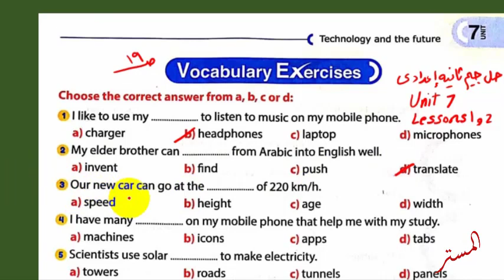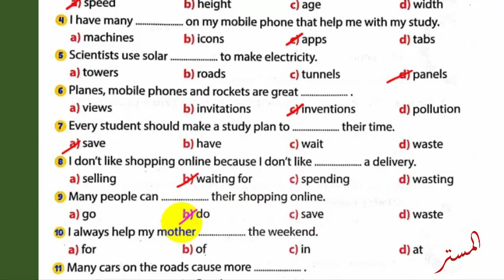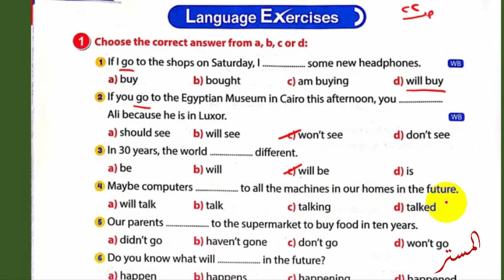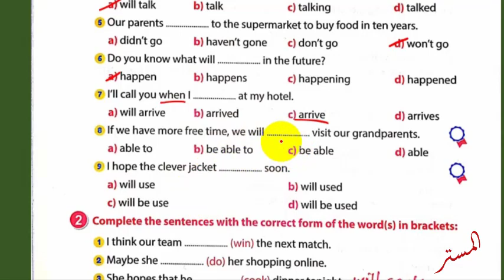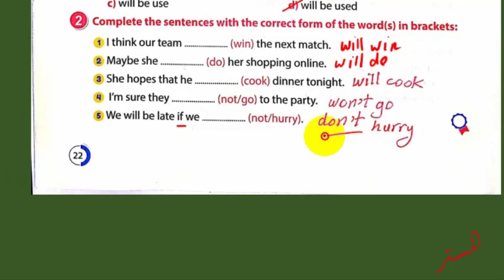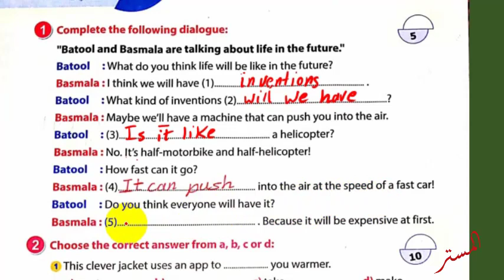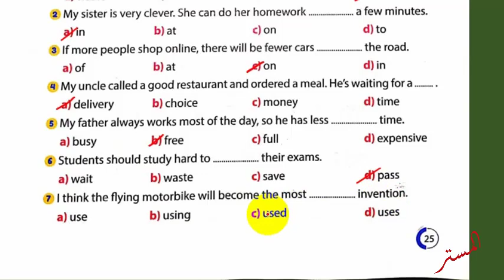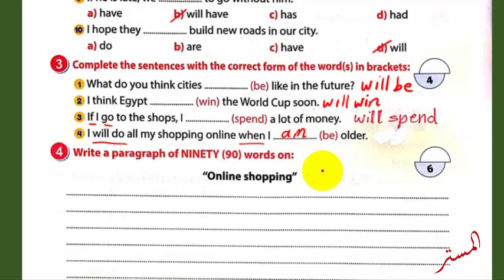حل كتاب جيم Gem ثانية اعدادي Unit 7 الوحدة السابعة الدروس1و2 صــ 19 :26 الترم الثاني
نشاهد في هذا الفيديو حل كتاب جيم ثانية اعدادي Unit 7 الوحدة السابعة الدروس1و2 صــ 19 :26 الترم الثاني